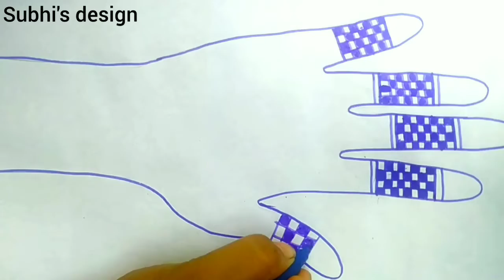jewellery mehndi design